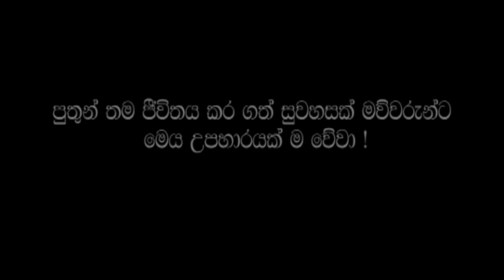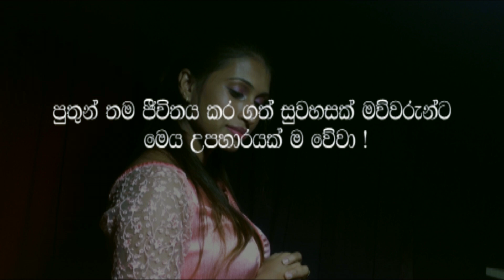පුංචි පුතු මගේ cover song by Kuveena Rasanjalie Fernando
Having children is my greatest achivement.It was my savior. My children are gifts, they remind me of what's important.

Follow Kuveena Rasanjalie:-